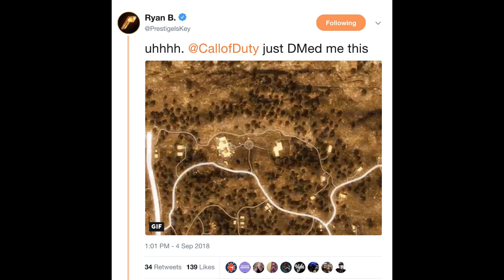Zombies Confirmed in Blackout (SOOOO MUCH Blackout News)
Today Game Informer  Started to release their exclusive interviews with Treyarch and Vonderhaar. The main focus of which is the new Blackout mode.  They answer questions including the map, player count, characters zombies and more.